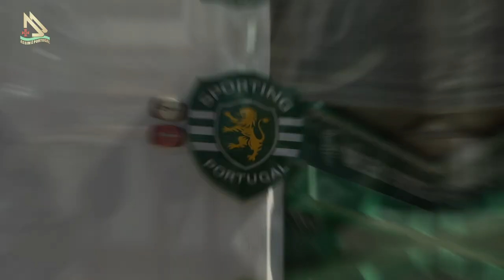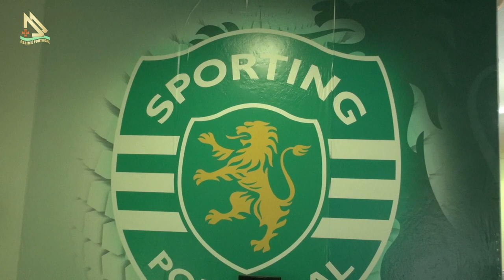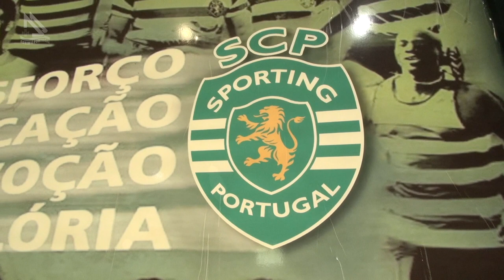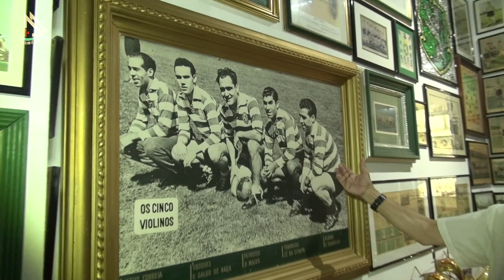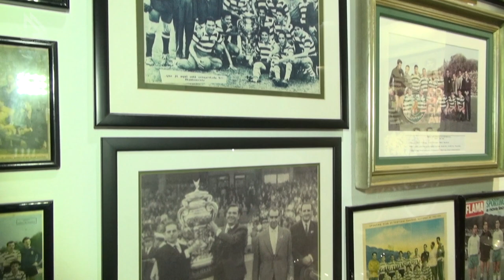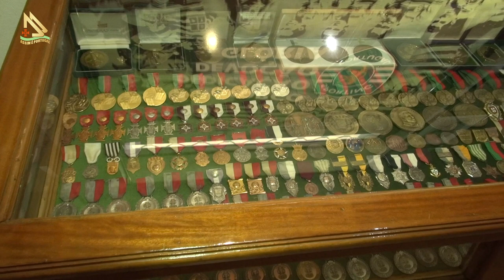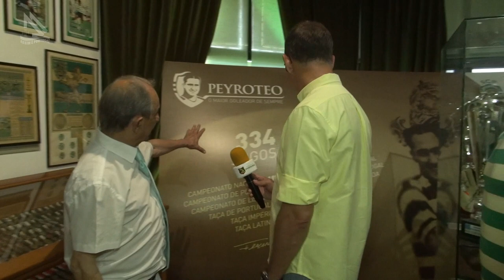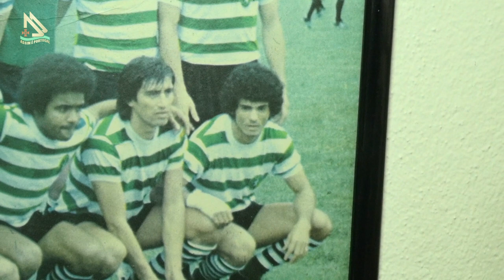Museu do Sporting de Leiria - 01 (Programa Assim é Portugal Oficial)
Museu do Sporting de Leiria - Bloco 01 - Pgm 589